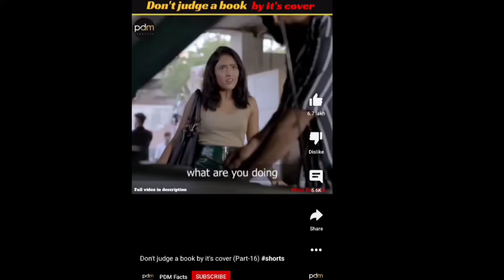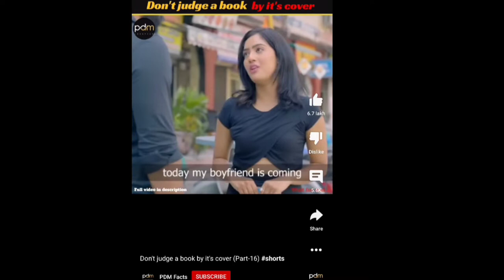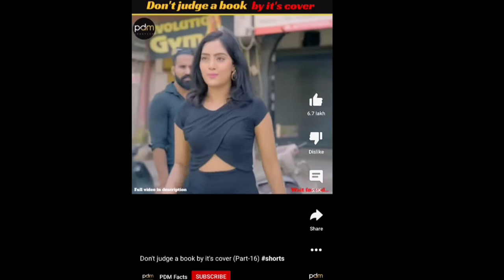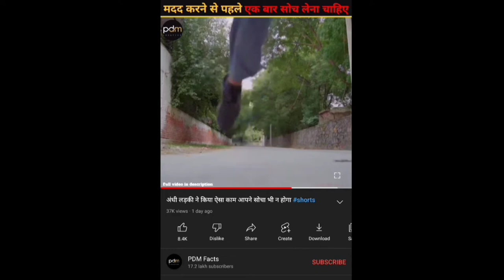Stark roster || you tube short video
Hello guys,
            You are most welcome in my YouTube channel
            Stark roaster  my roaster chhanel in my YouTube
Video A roast is a form of humor in which a specific individual, a guest of honor, is subjected to jokes at their expense, intended to amuse the event's wider audience. Such events are intended to honor a specific individual in a unique way. In addition to jokes and insult comedy, such events may also involve genuine praise and tributes. The implication is that the roastee is able to take the jokes in good humor and not as serious criticism or insult. The individual is surrounded by friends, fans, and well-wishers, who can receive some of the same treatment as well during the course of the evening. The party and presentation itself are both referred to as a roast. The host of the event is called the roastmaster, a pun on toastmaster. Anyone who is mocked in such a way is said to have been roasted.❤️❤️❤️